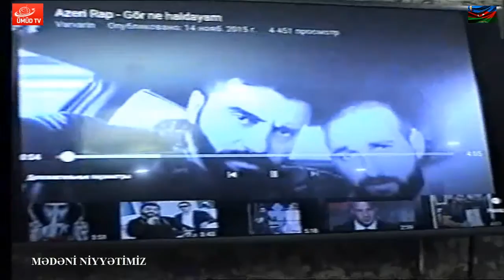"MƏDƏNİ NİYYƏTİMİZ" FƏRİDƏ NİZAMİQIZININ TƏQDİMATINDA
ÜMÜD TV TEZLİKLƏ PEYK  YAYIMI İLƏ XİDMƏTİNİZDƏ!